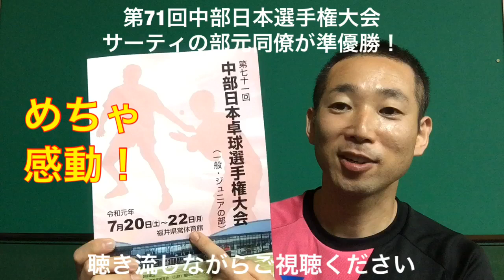【OKP卓球】めちゃ感動した！感動を与える大切なことは5つ揃ったときです【元同僚 中部日本サーティの部 準優勝！】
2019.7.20,21 第71回中部日本選手権大会
元同僚がサーティの部準優勝しました！
もうあと1本で優勝だったけど、
めちゃくちゃ感動しました！

見ていてなぜ感動したのか？を考えたとき、
①一生懸命
②果敢に挑む
③やりきる
④受け止める
⑤次もある
この5つが自然に揃ったときに感動するんだと思いました。

そんなことをお話ししている動画です。
聴き流しながらご視聴ください。

卓球ライフサポーターのチャンネルでは、
あなたの卓球ライフをより良くするためのヒントやアイデアをプレゼントしています。

FBはこちら：日々出来事、イベント情報、オリジナル商品等発信！

ブログはこちら：毎日ためになる気付きを投稿！